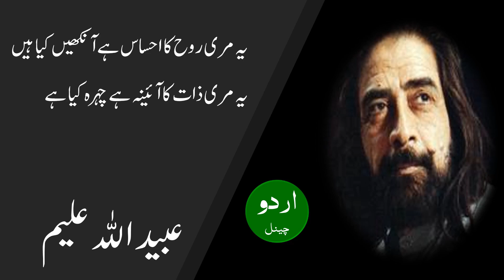Washatein kesi hein, Obaidullah Aleem وحشتیں کیسی ہیں خوابوں سے الجھتا کیا ہے، عبید اللہ علیم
وحشتیں کیسی ہیں خوابوں سے الجھتا کیا ہے
ایک دنیا ہے اکیلی تو ہی تنہا کیا ہے

داد دے ظرف سماعت تو کرم ہے ورنہ
تشنگی ہے مری آواز کی نغمہ کیا ہے

بولتا ہے کوئی ہر آن لہو میں میرے
پر دکھائی نہیں دیتا یہ تماشا کیا ہے

جس تمنا میں گزرتی ہے جوانی میری
میں نے اب تک نہیں جانا وہ تمنا کیا ہے

یہ مری روح کا احساس ہے آنکھیں کیا ہیں
یہ مری ذات کا آئینہ ہے چہرہ کیا ہے

کاش دیکھو کبھی ٹوٹے ہوئے آئینوں کو
دل شکستہ ہو تو پھر اپنا پرایا کیا ہے

زندگی کی اے کڑی دھوپ بچا لے مجھ کو
پیچھے پیچھے یہ مرے موت کا سایہ کیا ہے